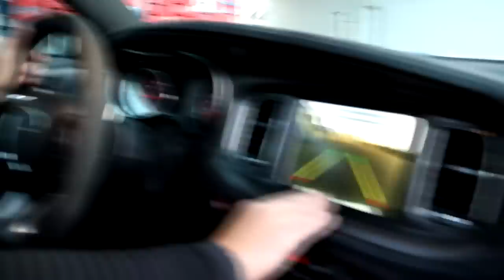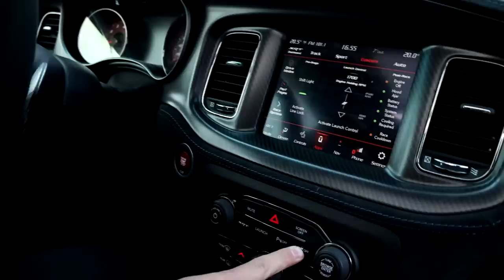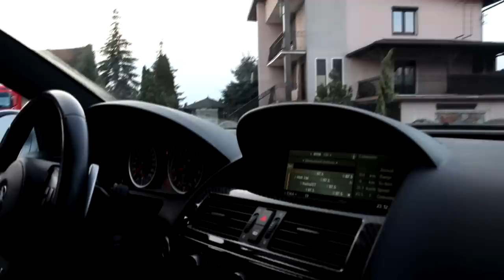🇵🇱Styczniowy Vlog z gospodarstwa . Case Magnum /Dodge Charger Daytona /Bmw M4 /Alfa Romeo Gulia Qf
🇵🇱Styczniowy dzień na Polskiej Wsi. Case Magnum /Dodge Charger Daytona /Bmw M4 /Alfa Romeo Gulia Qf
Snapczat: Kuner10

0:00 - Rozpoczęcie
0:47 - Kilka słów na wstępie Bla bla bla :P
1:41 - Mycie M6
2:43 - Dotarcie do celu
3:15 - Pokazanie Chargera Daytony
4:53 - Na rewir wlatuje M4
5:30 -Sprawdzanie stanu opon
5:39 - KRZYCHU  KADETEM TERAZ
6:00 -Pokazanie finalnej ekipy
6:42 - Upalanie Magnuma
7:28 - Kończenie Opon
8:07 - Zakończenie filmu  Dzięki za to że oglądasz do końca :D